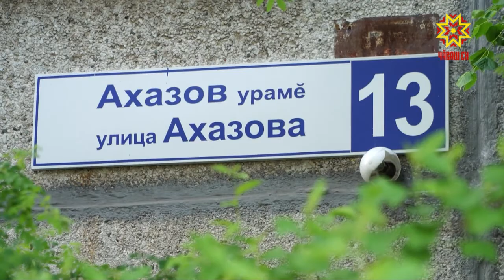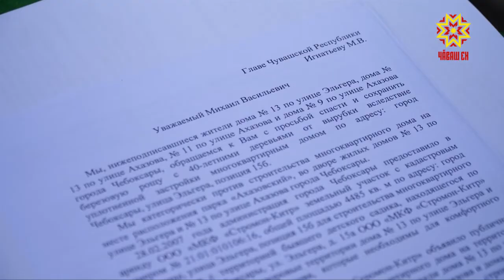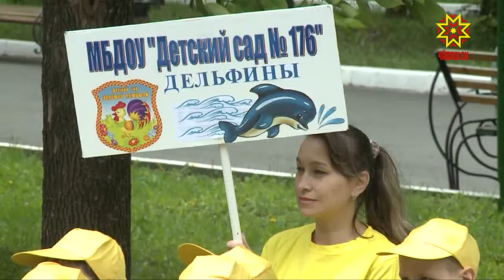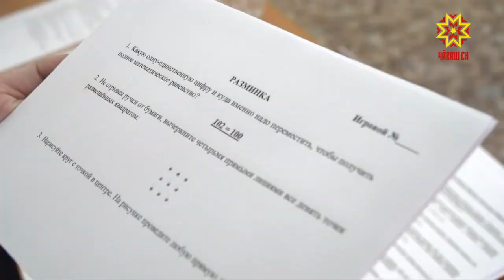Республика 05.06.2018 на чувашском языке. Вечерний выпуск